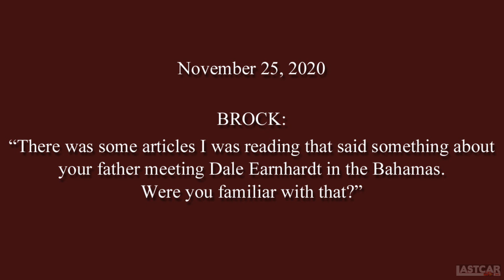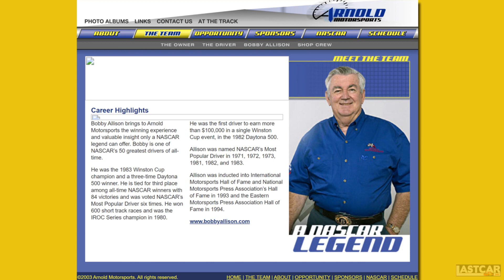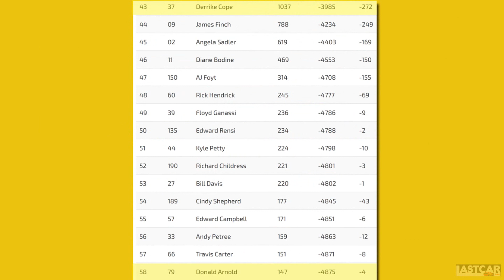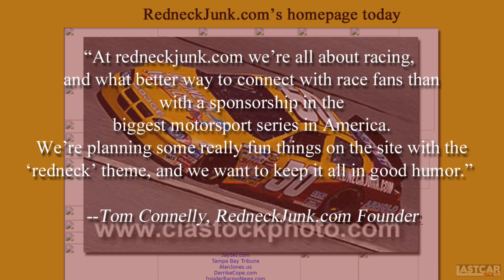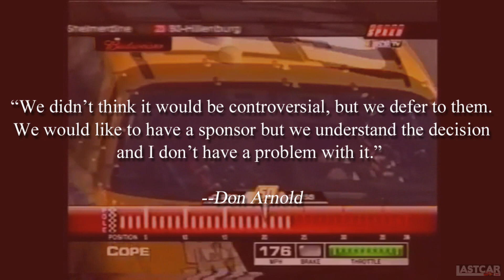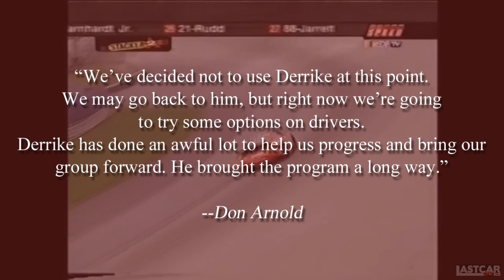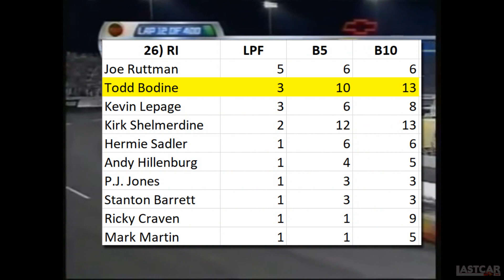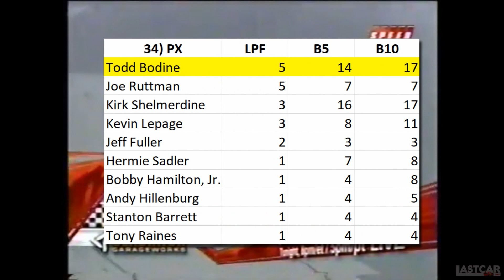Episode 3 - Arnold Motorsports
In Naples, Florida, real estate developer Don Arnold embarked on his longtime dream to own a NASCAR team. With the aid of his family and a local driver, Arnold Motorsports breathed new life into a once-great single-car team that had fallen on hard times. As he had with his properties, Arnold redeveloped the program around the likes of Derrike Cope, Mike Wallace, and Todd Bodine. The result was one of the most successful Truck Series teams in the sport’s history, and a Cup organization that ran until just this year.

CHAPTERS
0:00 - Kirk's fans
0:40 - Don Arnold / Intro
2:21 - A lifelong fan
4:03 - Melling Racing
10:44 - Derrike and 2004
27:10 - P.J. and the early exits
32:05 - Todd and the Trucks
40:15 - Closing

BIG THANKS
*Dean Arnold, for his interview about his father
*Bryan Hallman of BRH Racing Archives, for sharing his high-quality pictures of Arnold Motorsports’ entries in 2003 through 2005.

ARTICLES
*Frater, Stephen. “Naples’ Don Arnold took fast track to mega-success in real estate,” Herald-Tribune, January 18, 2004;
*James, Brandt. “Site notable after being junked,” Tampa Bay, August 27, 2005;
*Layden, Laura. “Naples developer Donald Arnold remembered as pioneer, family man,” Naples Daily News, December 16, 2015;

*Germaincars.com
*Jayski’s Silly Season Site
*Racing-Reference.info
*TobyChristie.com

PHOTOS
*Bryan Hallman, BRH Racing Archives
*CIA Stock Photo
*Denison Yachting
*Motorsport.com
*@NASCARMemories on Twitter